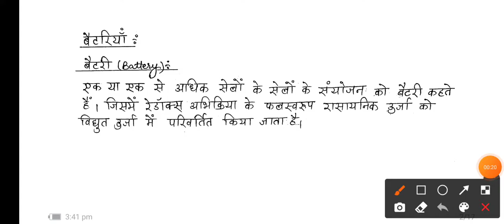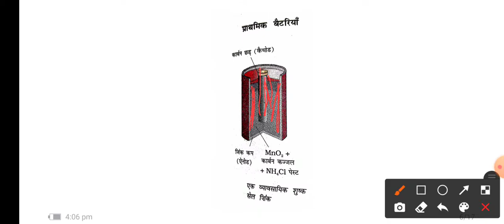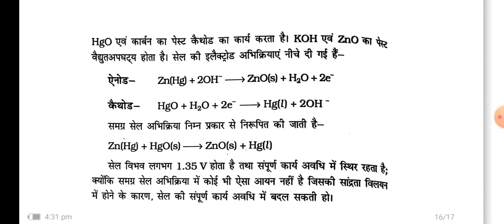Ncert Class-12th Chemistry "Electrochemistry" Lecture-12 "Some Commercial Cells or Batteries"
electrochemistry
electrochemical cell
commercial cells
batteries
primary cell or batteries
secondary cell or batteries
accumulators or storage cells
dry cell
mercury cell
electrochemical cell
voltaic cell
galvanic cell
redox cells